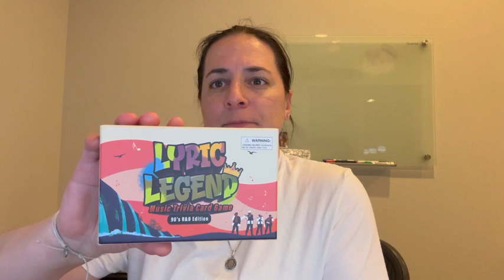Review of Lyric Legend 90 R&B Trivia Game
Lyric Legend - R&B Music Trivia Game for 90's Lyrics - Fun Music Games and Music Gifts - Perfect 90’s Trivia, 90’s Games, and 90’s Trivia Games for Adults & 90’s Gifts! Can You Finish The Lyrics Game